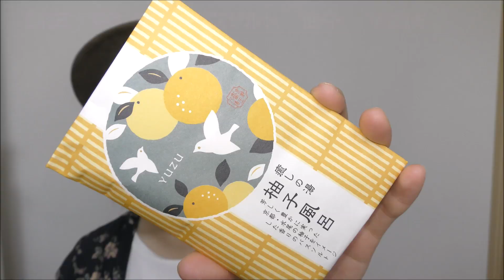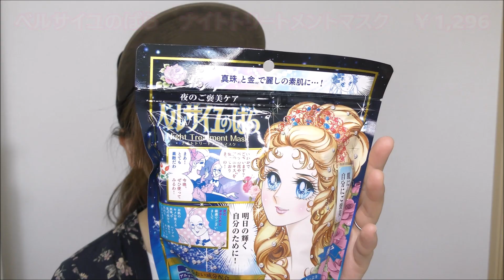【RAXY9月号】夏の疲れをケアするスキンケアてんこ盛り！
こんにちは！わーるどりえたす！
今日はRAXY9月号を開封します！！( ´∀｀ )

招待コード：z357ii

りえたすの日常チャンネル